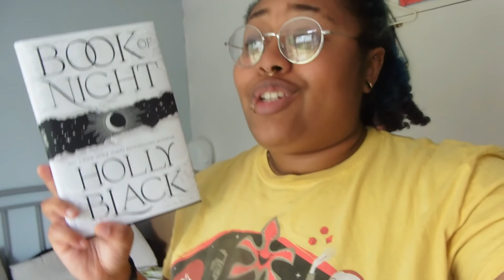TOR QUIZ: How Would I Die in a Fantasy Novel?!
Howdee-haie

GoogleDocs with lots of resources listed for BLM, such as where and how to help, who to call, write to etc
ht9SdVIjrdSd2oNaGhI8jXGTn-gunamZc68/edit?usp=sharing

Music (Filmora Wondershare)
Summer Time

Find me/follow me/friend me at:
choc1and1vanilla
PeaceAndCookies